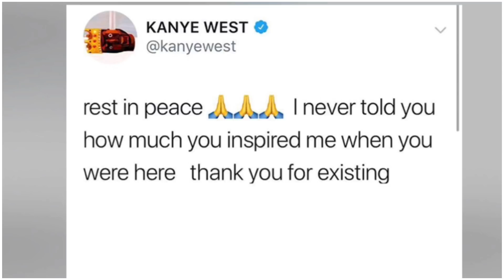X GOT MURDERED...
Today was a sad day... You Will Always Be Remembered. “LEGENDS DO NOT DIE“